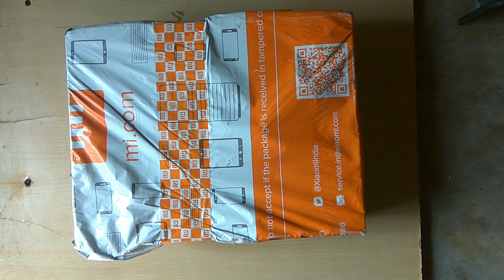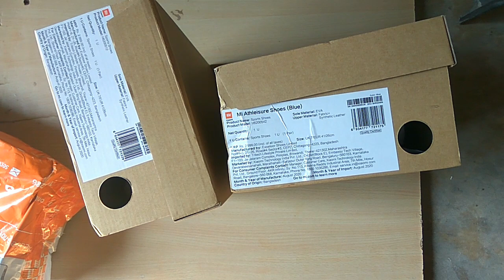Mi Athleisure Shoes unboxing |new mi shoes free Shopping | Sports shoes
Refer code : L699G8

topic cover:
mi get app
getapps
shubham notiyal
stock in
mi get app hack
stock out
get app new contest
mi getapps
getapps Related Q&A
ShuBhAM Notiyal
mi Coin Earn
Retention task
Earn money
q&a pqrt 2
mi trimmer out of stock
earn money
mi Band 4
haylou solar smart watch
comparision
mi Band vs haylou watch
best choice
free product Redeem
xiaomi phone getapps
stock Time
Redeem Time
10am
3pm
8pm
accurate Time
Earn money
stock in
time fix
Products remove
prizes removes
Redeem kase kare
stock in
extra Coin
Products Redeem
miui 11 hack trick
11 miui get app
getapps miui11
230 plus coin earn
captcha code hack
captcha fill automatically
feedback
mi feedback
account disable
can't connect to the network
network error
power bank Redeem
free product
ShareSave app Ban
118 app Ban
pubg ban
halla bol
mi sports shoes 2
mi athleisure Shoes